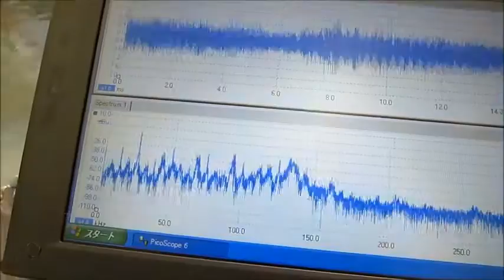超音波システム研究所 Ultrasonic experiment